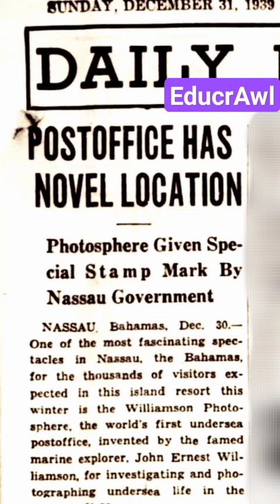World's First Undersea Post office 🚩📫John Ernest Williamson Photosphere Bahamas in 1939📬Services